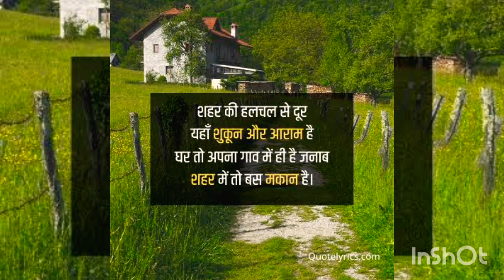🌹 मेरा गांव 🛖मुझे याद आने लगा 🌹🙏how to viral on YouTube💯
🌹मेरा गांव 🛖मुझे याद आने लगा 🌹🙏how to viral on YouTube video

Your quaris -

Thinks for watching video